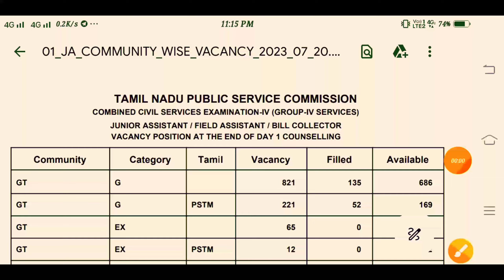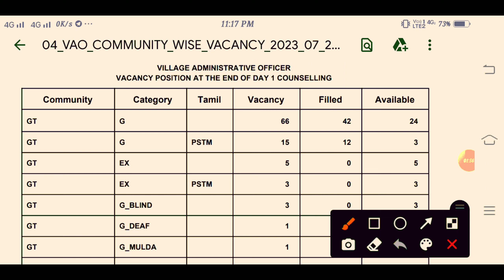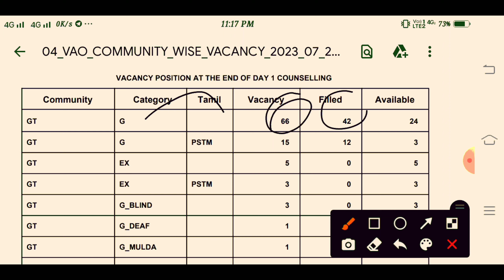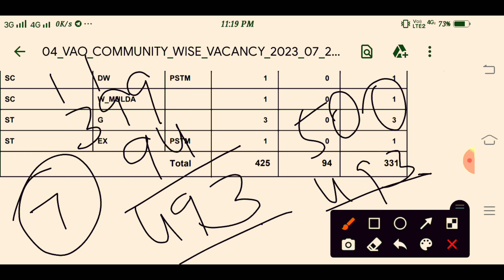✨️TNPSC GROUP IV counseling Day 1 | vacancy position| Absent students